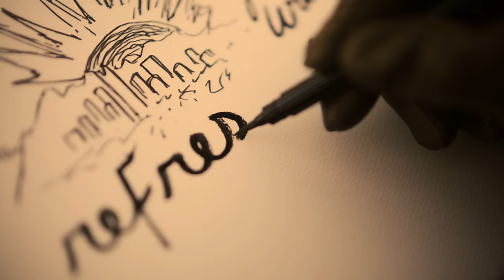New Year's Resolutions | Confessional Vlog | Mr Kate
It's time to figure out who and what Mr. Kate will be in 2016.

Creative Credit:

Audio tracks: Brand New Life.wav, Uplifting Corporate Theme.mp3, Enchante - Full Mix.aiff, What It's Like _(To Be A Star_) - Inst.wav

Shot and Edited by: Brad Etter